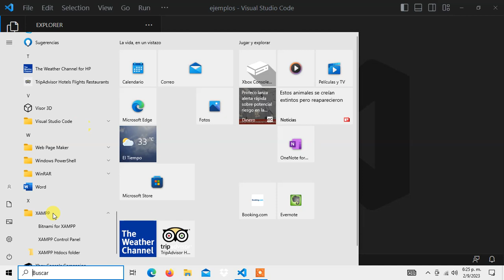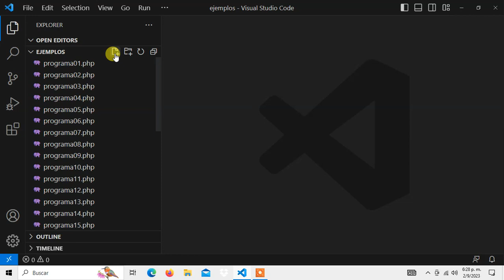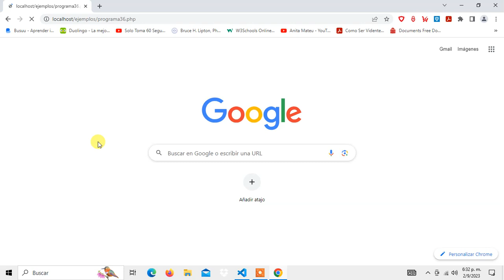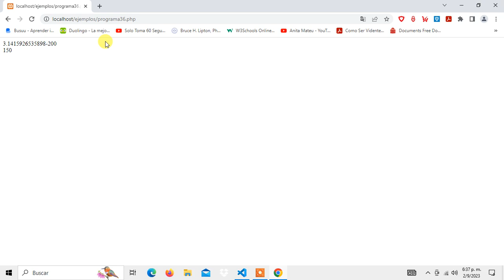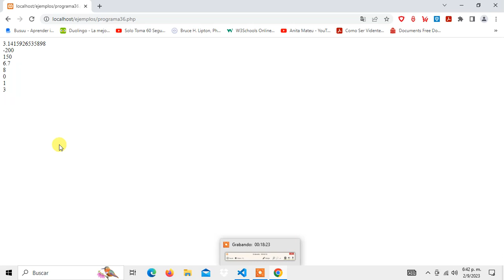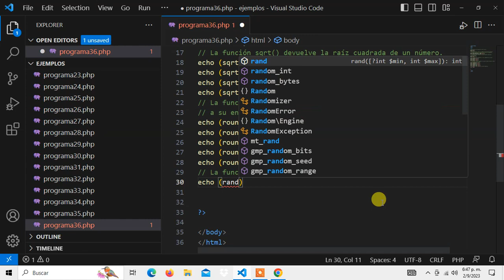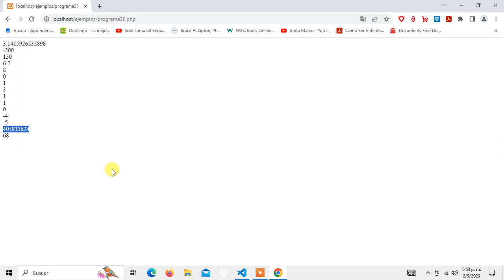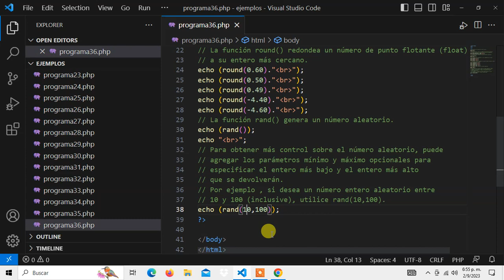Curso de Programacion PHP Desde Cero Funciones Matematicas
Un abrazo.